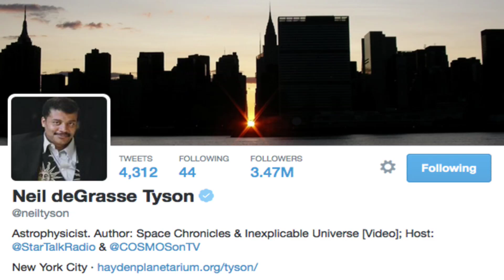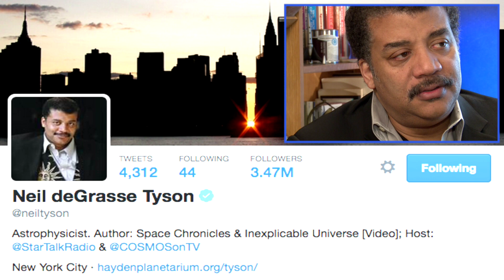Neil Tyson + Twitter = Smart Citizens! | Video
The world looks different to Neil deGrasse Tyson because he is an astrophysicist. When a great communicator gets his hands on an elegant tool, enlightenment (and, yeah, a little ego) ensues. But why did @NeilTyson choose Twitter as his random thought megaphone?